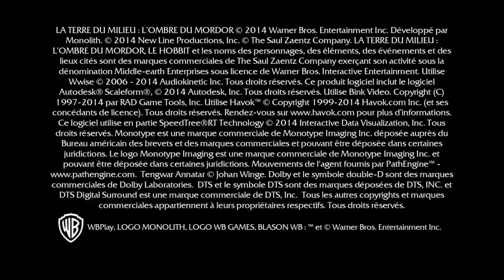Middle-earth™: Shadow of Mordor episode 7